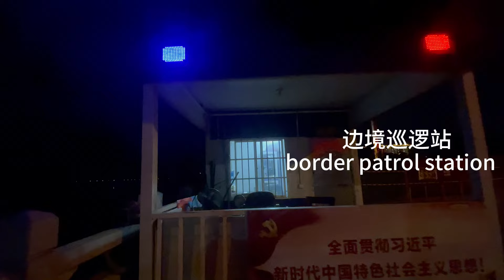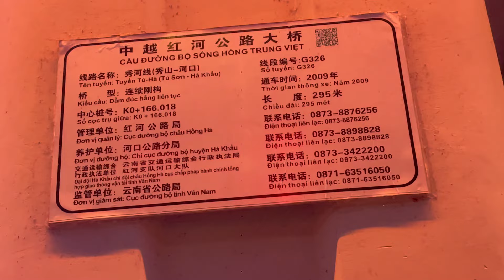夜晚在国境线上跑步有危险吗？会不会被噶腰子？中国越南只一河之隔，小县城冬天氣候和西雙版納相似，住宿饮食便宜，越南特色美食小吃很多。中国越南边境两边基建差20年